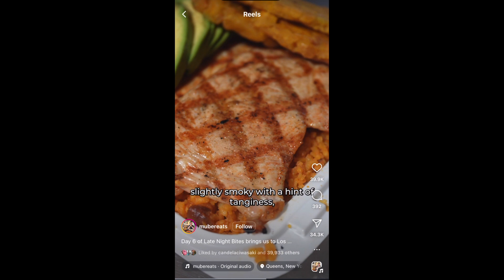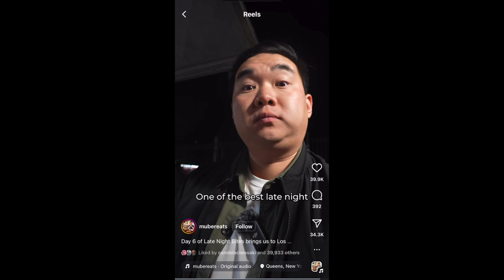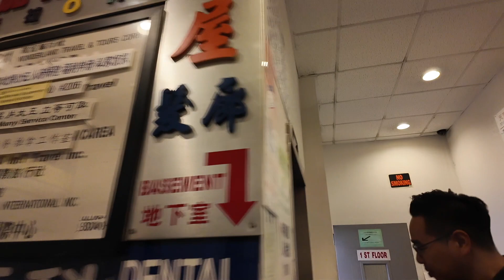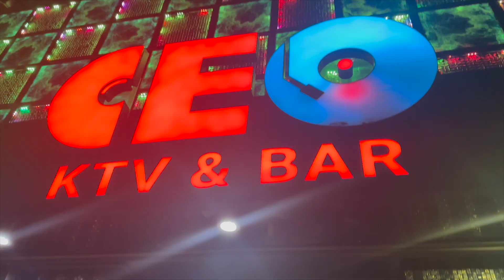Lazy Activities in NYC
I'm gonna call this vlog the Pajama Lazy Outing 🤷😅On this weeks vlog, I'm going to introduce you guys to this super super bomb truck we discovered thanks to social media. We also wanted to do something that weekend but too lazy to dress up nothing big was happening so we hit up some friends and hung out in flushing for a fun night :D

0:00 Los Primos Chimuchurris
2:22 Trying the food
4:57 Red Cali Bar
10:06 CEO KTV & Bar
11:49 Lao Jie Hotpot